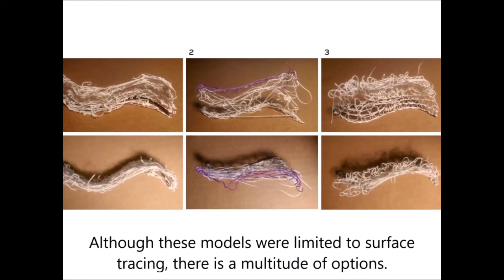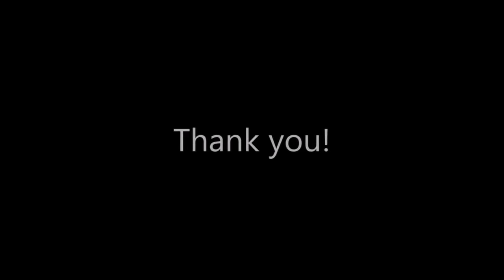The Guided Hand Project :: Early Sketch by Yeliz Karadayi :: Supported by FRFAF (#2014-79)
The Guided Hand Project :: Early Sketch
by Yeliz Karadayi

Made possible with support from the
Frank-Ratchye Fund for Art @ the Frontier
Carnegie Mellon University
Fall 2015

This thesis research explores the use of haptic augmentation in developing new artistic tools for sculpture. With this system of the designer and robot working collaboratively, new ideas can be explored in such a way that is not possible with either working alone.

The use of the 3D printing pen is currently marketed and used predominantly as an arts and crafts toy meant more for play than design. There is an opportunity for artists and designers to take advantage of the strengths that the 3D printing pen maintains combined with the ability to skillfully craft within the limitations of a haptic feedback device, creating and iterating designs and functional products in a rigorous and interactive design workflow. The Geomagic Touch is the haptic feedback device being utilized to create the effect of a three-dimensional ruler, constraining the user’s movements and providing haptic textural effects. By adding a layer of accuracy and efficiency while maintaining a variable level of freedom, the 3D pen has the potential to be used on a more refined level for fabrication, sculpture, and design. Force feedback for freehand 3D printing changes the creation process entirely, allowing for a symbiosis of the design and fabrication processes, bringing back the art of craft and physical design that designers have lost in the digital age.